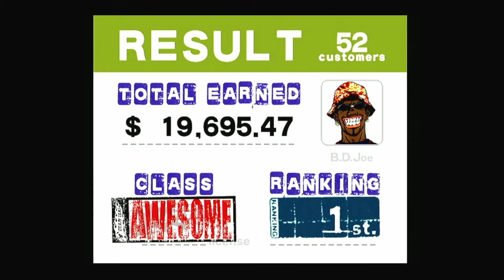Crazy Taxi Longplay | Complete lap round the city | Dreamcast.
James “The SEGAHolic” takes you on a Crazy cab ride on the Dreamcast.

Full run on stock settings.